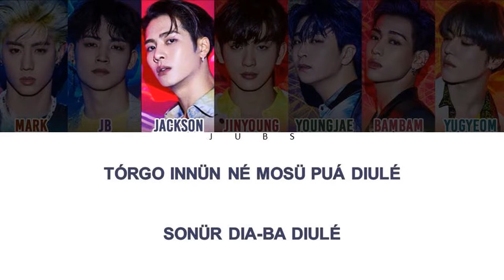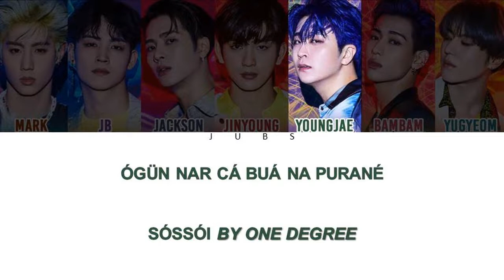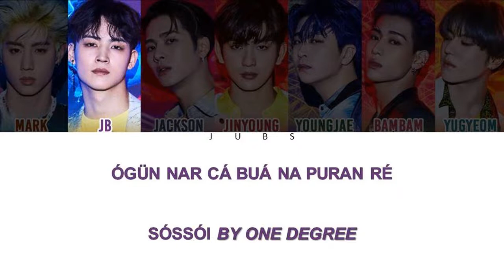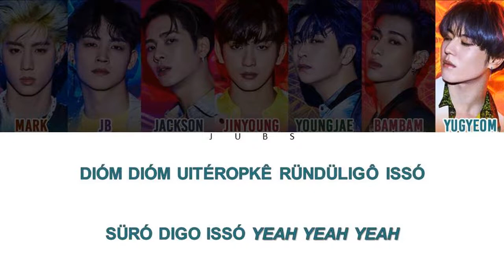Como Cantar 1° (1 Degree) - GOT7 (Letra Simplificada)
Letra

Uiómé uiómé baby
Ransun gando notchimió nan tué
Diaba diuó diaba diuó baby
Tchogüm man dó bótió diulé

Tchó biór duie duie
Garió din bi sogue sogue ódumi uá
Tórgo innün né mosü puá diulé
Sonür dia-ba diulé

Xi iá gadióm diómü-rió dió gá
Tórgo issó camdion sónün
Goio ran dü poi diman
Nigón pok pun dioniá yeah yeah
Assür rague dônün spinning top no no
Momtchuó bórió ó dumê samquió dircá buá

Look at me i'm afraid
Ógün nar cá buá na purané
Sóssói by one degree
Dióm dióm uitéropkê ründüligô issó
Süró digo issó yeah yeah yeah

Mise ran guiu nióridô
Danidô ógün nadi anquir guidô
Cü idô tchaí e munó dircá buá twenty-four seven
Diá pidi ana irdô yeah yeah

Nigá nar bônün xisóne gaktô
Nigá nébénnün danóe ondo
Modün gue da ranguiór
Gaquirür baré baré yeah

Ógün nar cá buá na puran ré

By one degree
Quiuniór sáiro ódumi sé ó
Pitchi dueó gu rédiuó
Quipü nódum so guessó yeah